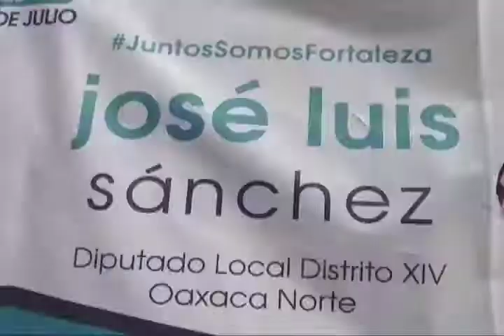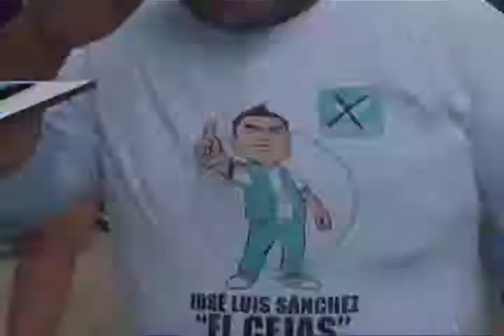Da inicio a su campaña José Luis Sánchez 'El Cejas', en busca del cargo de elección popular